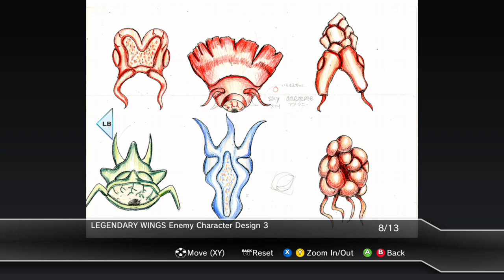Let's Play LEGENDARY WINGS (arcade) w/commentary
Including commentary! This is the port from xbox 360 Capcom Arcade Cabinet.